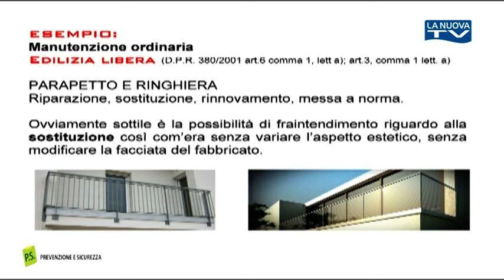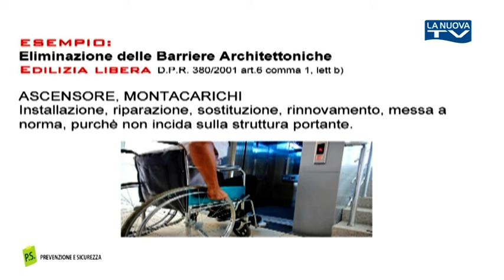19 - PREVENZIONE E SICUREZZA - LAVORI IN ECONOMIA - 11 APRILE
Rubrica de La Nuova Tv che si occupa di sicurezza in ambienti domestici con l'architetto Mariangela Romaniello